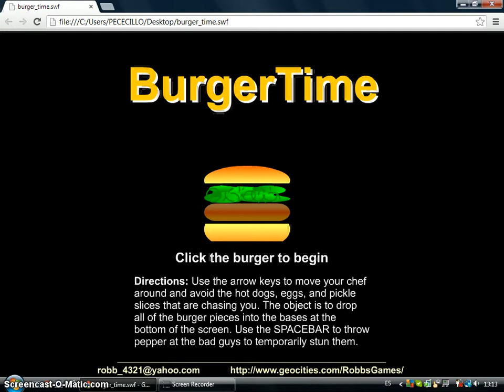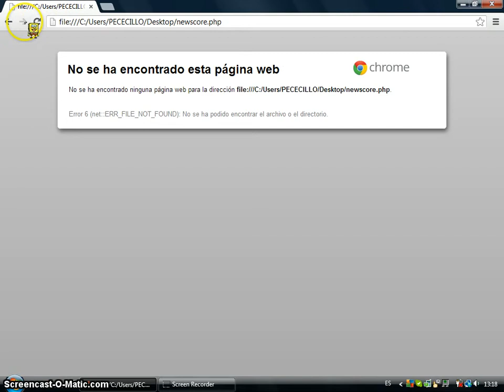BURGER TIME Gameplay (parte 1)